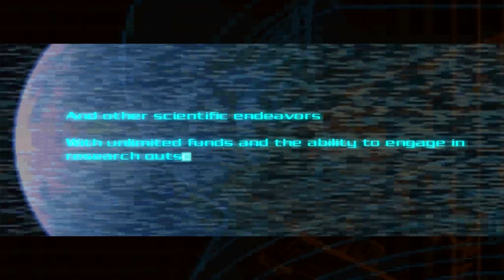DOOM 3 #001 - Welcome to Mars City [German]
= LET'S PLAY DOOM 3 =

PC
Original US-Version UNCUT

Action | Shooter
id Software
(Bethesda Softworks | ZeniMax)

Kommentiertes Gameplay von Semi [SemiSpielt]